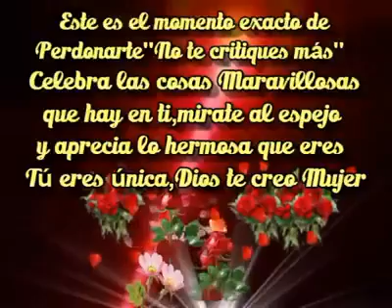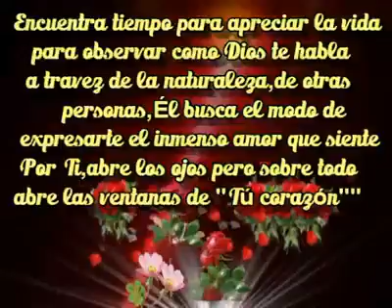" MIMOSOS Y REFLESIVOS " .(2)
RICARDO .